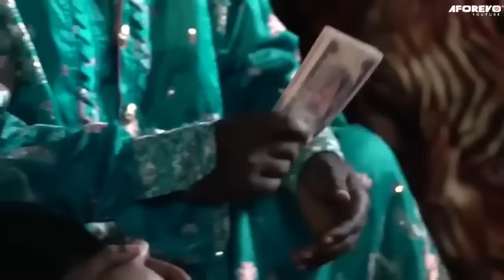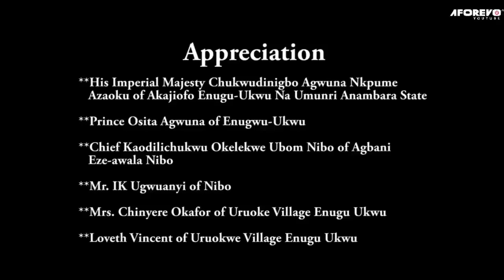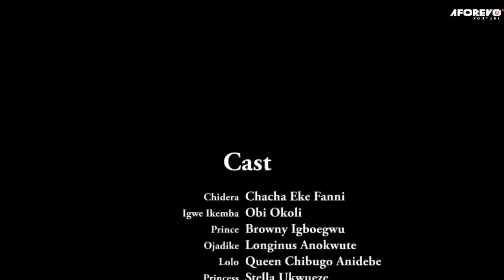He Doesn't Know I'M Also A Royal Princess ACTING Poor 2 Find A Good Man As A Husband/African Movies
In this Nigerian movie, Starring: Chacha Eke Faani, Browny Igboegwu, Nelly Edet and other Nollywood actors